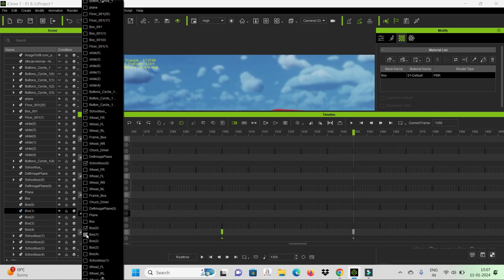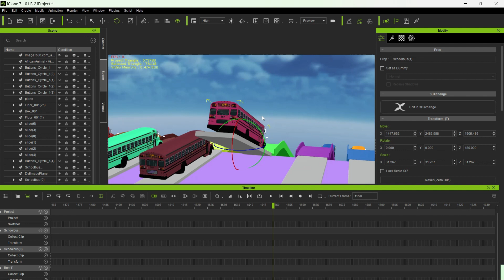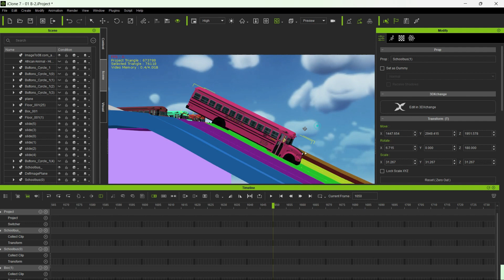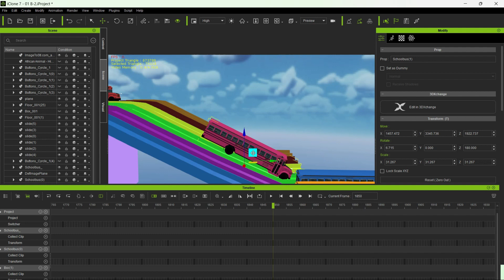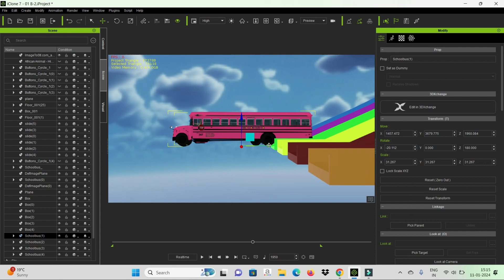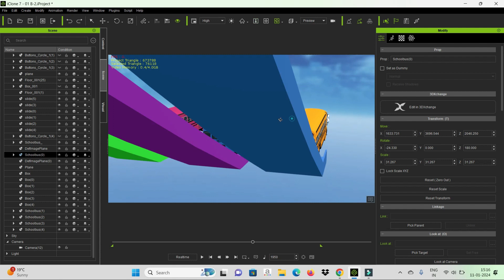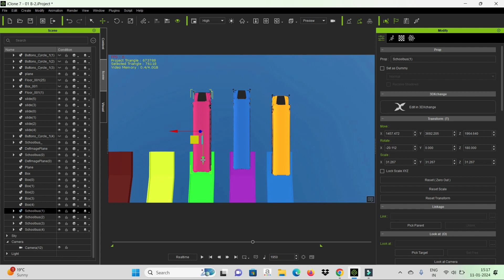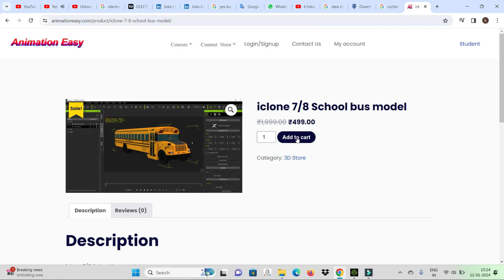3D Kids Animation Video | 3D Bus Animation Video | iclone Turorial | Arjun Animation Tutorial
3D Kids Animation Video | 3D Bus Animation Video | iclone Turorial | Arjun Animation Tutorial

online courses

iclone 8